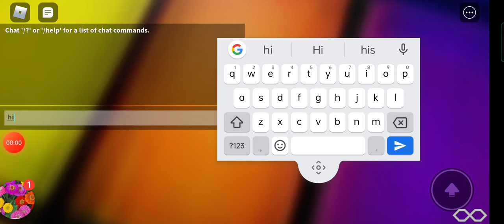Don't Watch This Video I REPEAT DON'T WATCH THIS VIDEO I SWEAR DONT DO IT (nah do it)